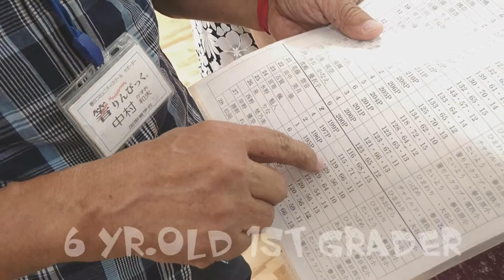Chopstick skills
"Chopstick competition" held in Japan, not well known outside of the country. Event  in  Elementary school to educate and participate in fun activity.

   Filmora